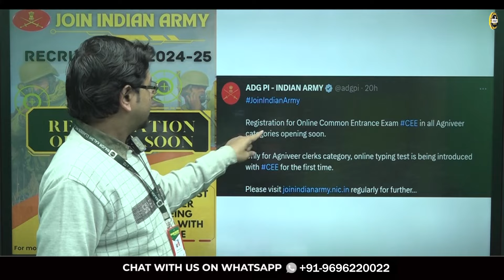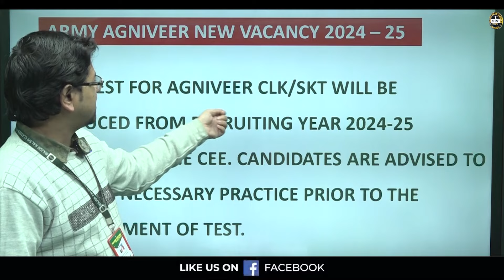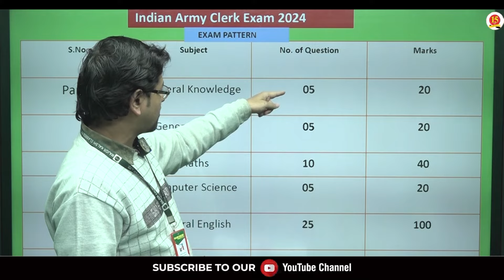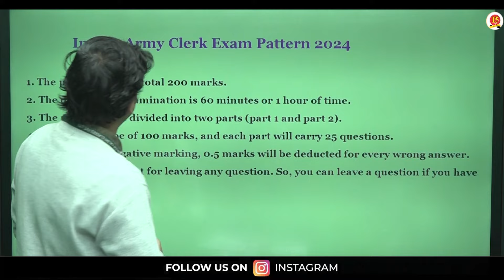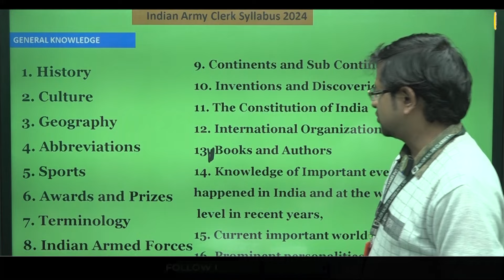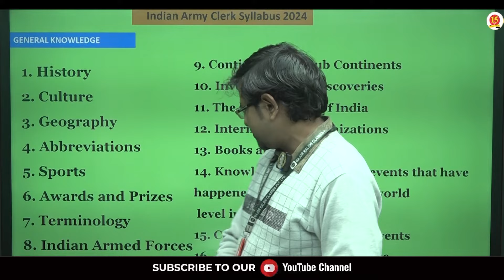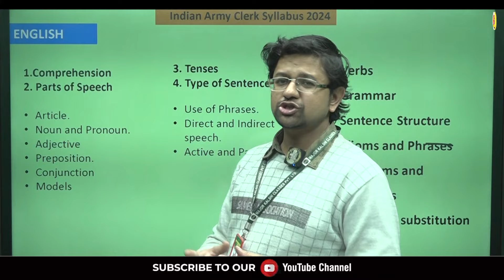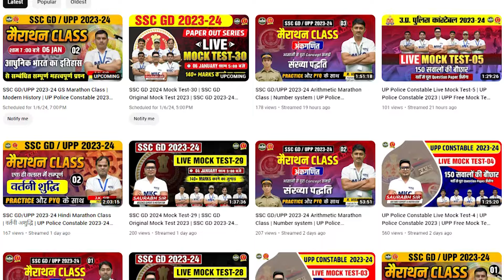Agniveer Army Clerk Syllabus 2024 | Indian Army Clerk Exam Syllabus | MKC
Indian Army Clerk Syllabus 2024 in Hindi | Agniveer Army Clerk Syllabus 2023 | Army Clerk Syllabus in Detail | Indian Army Agniveer Exam Pattern | Army Exam Pattern 2024 | Army Clerk Syllabus Kya hai | Major Kalshi Classes

Register for 👇
Offline Classroom OR Online Classroom Course